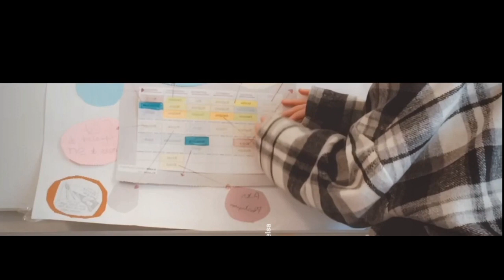Eleona - concours l'allemand évidemment 2022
« L’allemand, évidemment » le concours vidéo du meilleur ambassadeur , de la meilleure ambassadrice de l’allemand édition 2022 - en lien avec notre nouvelle campagne de promotion, « l’allemand, évidemment » nous lançons pour la 2ième année un concours de création vidéos, le concours du meilleur ambassadeur, de la meilleure ambassadrice de l’allemand.